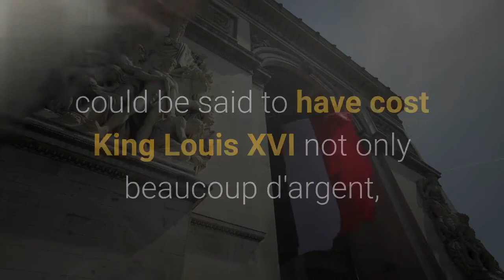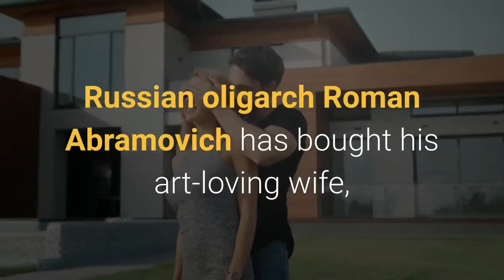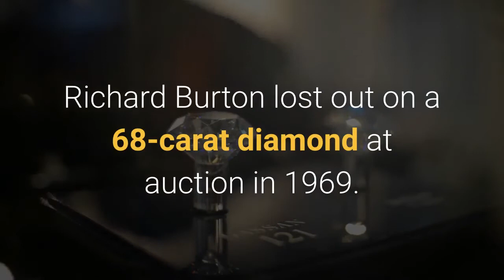The Top Ten Most Expensive Gifts Of All Time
In the festive season, we’re often reminded, “It’s better to give than to receive.” Here are ten lavish examples where the getting must have been pretty good, too. From gigantic gems to profligate nuptials, art masterpieces to jets and super-yachts, these tycoon treats set the standard for extravagant gifting.1. The Jewel In The CrownThe last Maharaja of the Sikh Empire, Duleep Singh presented Queen Victoria with the 186-carat Koh-i-noor diamond in 1849. Considering the giant gem a little dull, Victoria’s consort Prince Albert had it cut down to a more brilliant 105.6 carats three years later. Today it’s set in the Queen Mother’s crown and is a highlight of the British Crown Jewels. Once the largest diamond ever found, its value is inestimable. (By way of comparison, the 45.42-carat Hope Diamond is said to be worth in excess of $250 million.)2. Freedom Ain't FreeAlready cash-strapped after the Seven Years War, in the 1770s, France funded the American War of Independence to the tune of approximately $20 billion in today’s money, directly leading to a major financial crisis and the French Revolution. Helping give the American people freedom from British domination could be said to have cost King Louis XVI not only beaucoup d'argent, but his crown… and his head. (Later, the French presented the United States with the grandiose gift of the Statue of Liberty as a souvenir of their commingled liberation from royal rule.)In 1917, New York banker Morton Plank traded his six-story Fifth Avenue mansion for a $1 million ($20 million in today’s dollars) pearl necklace from Cartier, a gift for his young wife. A few years later, Mikimoto’s invention of cultured pearls caused prices to crash, and the necklace was sold for just $150,000 after Mrs. Plank’s death in 1956. The former Plank mansion, which has served as Cartier’s New York flagship store for almost a century, would today be worth hundreds of millions, making the banker’s barter one of history’s most unfortunate, and the gift ultimately one of the most expensive ever. In 2003, cosmetics billionaire Leonard Lauder gave his $1.1 billion collection of Cubist masterpieces (including works by Pablo Picasso, Georges Braque, Juan Gris and Fernand Legér) to New York’s Metropolitan Museum of Art, the largest art donation of all time. Russian oligarch Roman Abramovich has bought his art-loving wife, the gallery owner and editor Dasha Zhukova, hundreds of millions of dollars’ worth of masterpieces during the course of their decade-plus relationship. Abramovich’s generous acquisitions for his spouse have included a $14 million Giacometti sculpture, a group of 40 paintings by Russian artist Ilya Kabakov (priced at $30-60 million each), and works by Francis Bacon ($86 million) and Lucian Freud ($33 million).6. Diamonds Aren't ForeverCompeting against the Sultan of Brunei and Aristotle Onassis, amongst others, Richard Burton lost out on a 68-carat diamond at auction in 1969.